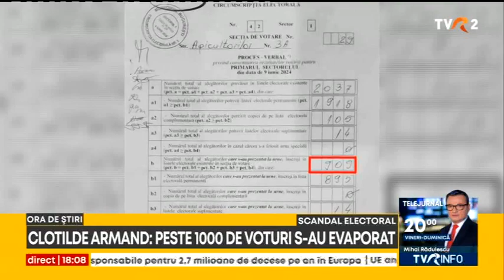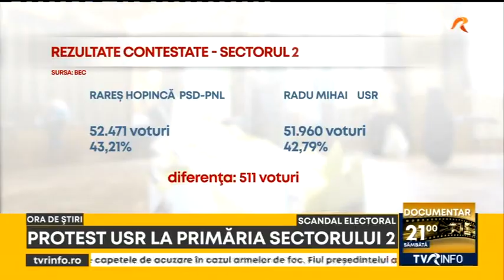Scandal prelungit la primăriile sectoarelor 1 și 2 din Bucureşti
Scandal prelungit la primăriile sectoarelor 1 și 2 din Bucureşti. Toni Greblă: Numărarea și centralizarea voturilor se va încheia azi